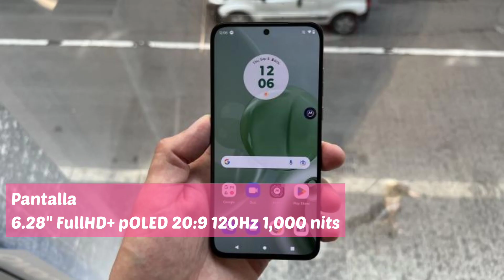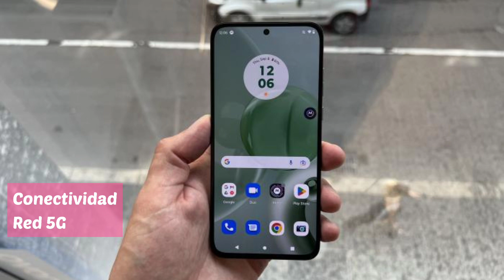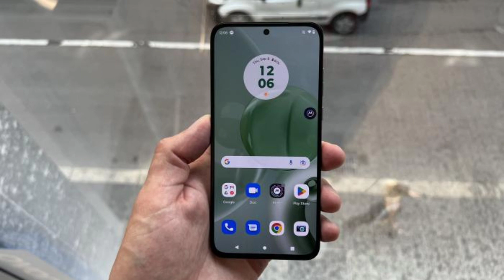Nuevo Motorola Edge 30 Neo | ¿Va Por La Gama Media?!!!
- El vídeo es meramente informativo.
- No cuento con los derechos de las imágenes.